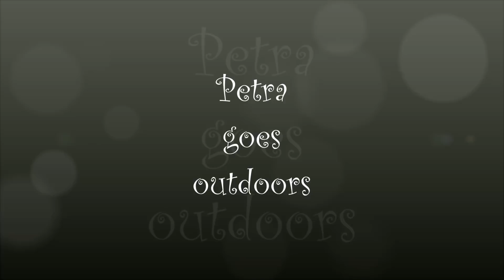MYOG - Ultraleichter Spiritus Dosenkocher ✪ Lifehack ✪ Bauanleitung - ohne spezielles Werkzeug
Heute baue ich meinen ersten Spiritusbrenner. Ich benutze hierzu nur Werkzeuge, die in einem normalen Haushalt zur Verfügung stehen.

Hallo, ich bin Petra und in diesem Kanal geht es um Bushcraft, Survival, Prepping und Natur, alles was eben mit Outdoor zu tun hat.
Bin ich ein Experte in diesen Dingen? Nein, ganz und gar nicht. Ich bin „neu“ auf diesen Gebieten und möchte mich darin ausprobieren und lernen. Das beinhaltet auch den Umgang mit Youtube, der Kamera und auch mit Sprachen!
Welche Sprachen?    Na ja, mein Schulenglisch lässt mehr als zu wünschen übrig und dagegen möchte ich etwas unternehmen. Vielleicht hilft das ja auch dem einen oder anderen von Euch ;o)
Beide Sprachen auf einem Kanal, geht das überhaupt?   Ich werde es ausprobieren.
Gerne könnt Ihr mir dazu auch Eure Ideen oder Erfahrungen mitteilen.